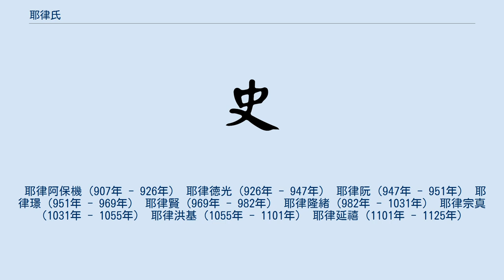耶律氏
耶律 氏（やりつ し、契丹語再建音: Yelü、英語: Yarud）は、かつて満洲に存在した契丹人（キタイ人）の氏族。
10世紀始めに契丹族を統一して以来、遼・西遼などの帝国を支配した有力氏族であり、漢化が進行した時代には漢風の姓として劉氏をも名乗った。
 「耶律」は音訳であり、契丹語では'ヤルー(ト)'または'ヤリュー(ト)'もしくは'イルー(ト)'などと発音されたと考えられている。
別の字をあてて移剌と表記される場合もあった。
 遼が滅んだ後は他の契丹人の氏族と同様、大部分は徐々に女真族に同化したが、耶律の姓は移剌などと表記を変えて存続していったことが『金史』などから明らかになっている。
後代には伊剌・伊拉里などと名乗るようになり、清の時代に満洲八旗を構成する満洲族の氏族として要人を輩出した後も現在にまで血統を保っている。
 916年、耶律阿保機が満洲に樹立した王朝が遼（契丹）である。
当初は宋をも軍事的に上回ることもあったが、後代になるにつれ次第に遼の王朝文化は華美になり、支配下の周辺民族・部族からの収奪も重くなった。
これに怨みを抱いた女真部の完顔氏族長の完顔阿骨打の軍勢によって攻略され、第9代皇帝天祚帝（耶律延禧）は雲中（現在の山西省大同市）の陰山に潜伏したが、金朝の軍に包囲されて降伏したことで遼は滅亡した。
 1122年3月に燕京で天祚帝の従父の南京留守の秦晋王耶律淳（天錫帝）が耶律大石・李処温らによって、北遼の皇帝として擁立された。
6月に天錫帝は崩御し、天祚帝の五男で皇太子の秦王耶律定が擁立された（摂政は天錫帝未亡人の徳妃蕭普賢女）。
1123年5月に父帝から自立した次男の梁王耶律雅里が擁立されるも10月で崩御した。
今度は蕭徳烈らによって、天錫帝の従弟の耶律朮烈が擁立された。
11月に南京を金朝に包囲されて孤立状態となった耶律朮烈は内紛で家臣に弑されて、間もなく北遼は滅亡した。
 遼の皇族の耶律大石は遼滅亡後、故地を捨てて現在のトルキスタン一帯に西遼（黒契丹、カラキタイ）を建国した。
西遼では耶律氏が5代にわたり王統として存続したが、耶律直魯古のときに、モンゴルに滅ぼされたナイマンの王子のクチュルクを女婿とし庇護したことに起因し、クチュルクに王位を簒奪され滅亡した。
クチュルクもまたチンギス・カン率いるモンゴル帝国の軍勢に滅ぼされ、耶律氏の支配する国家は完全に滅亡した。
 耶律氏の一族の一部は時局に際して完顔氏が建てた金朝に已む無く降って臣下となる者も表れた。
一例を挙げれば、外戚の誣告により天祚帝に謀叛を疑われ家族を誅殺された耶律余睹は金朝に降り、遼の残党の耶律一族を相手に金朝側の将軍として戦ったことで知られる。
金朝に降った耶律氏の一族の中には譜代の廷臣として重用された家系もあり、海陵王を殺害したことで歴史に名を残した耶律元宜（完顔元宜）のように、国姓である完顔姓を賜姓された者もいた。
 しかし、金朝がそれまで殺戮または臣従させ虐げてきたモンゴル高原の遊牧部族のモンゴル部からテムジン（後のチンギス・カン）が台頭すると、耶律氏の中には金朝に造反したりモンゴル部に忠誠を誓ったりする者が現れた。
 耶律阿海・耶律禿花の兄弟は遼の宗室に連なる金朝の高官の家系の出身であったが、耶律阿海があるときテムジンと面識を得たことをきっかけとして兄弟でテムジンに忠誠を誓い、テムジンのモンゴル統一戦や西夏遠征に参謀として従軍した。
対ケレイト戦でテムジン一行がモンゴル高原北方に退避した際に共にバルジュナ湖の濁水をすすった19人の功臣にはこの兄弟も名を連ねている。
テムジンがチンギス・カンとしてモンゴル皇帝（カアン）に即位した後の金朝征服事業においては、耶律阿海・耶律禿花兄弟は通訳および将軍として活躍する傍ら、金朝支配下の契丹族に対し女真族からの離反とモンゴル部による支配への内応を働きかける役割を担った。
チンギス・カンからの耶律阿海らへの信頼は厚く、1214年の時点で耶律阿海は太師に封じられ、以降耶律阿海らの子孫は元朝支配下で代々繁栄した。
 モンゴル帝国の勃興を受け、金朝は契丹族を女真族による強固な監視の下に置いた。
これに対して不満を抱いた遼の宗室の末裔の耶律留哥は、1212年に隆安（現在の吉林省農安県）および韓州（現在の吉林省梨樹県）一帯で叛乱を起こし、同族の耶律耶的の軍と合流して数カ月で十数万の勢力に成長させた上、チンギス・カンの庇護を受けて金朝より自立した。
金朝は完顔胡沙・蒲鮮万奴を差し向けて耶律留哥の討伐を試みたが、耶律留哥はモンゴルに救援を求め...